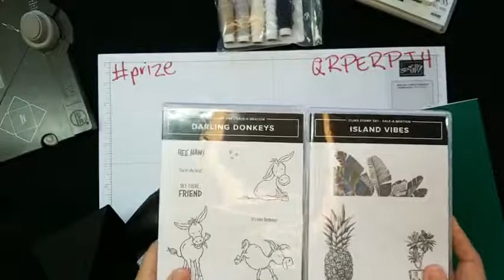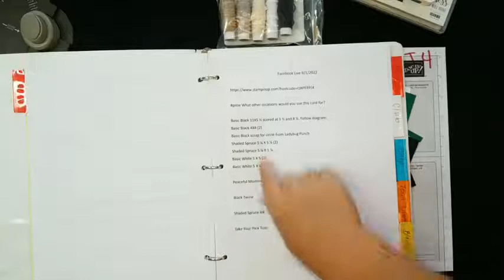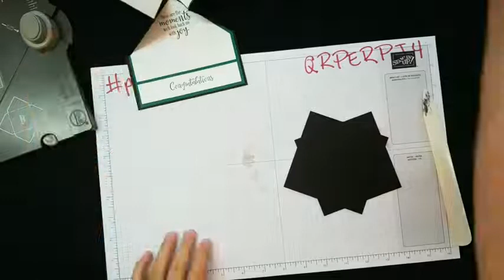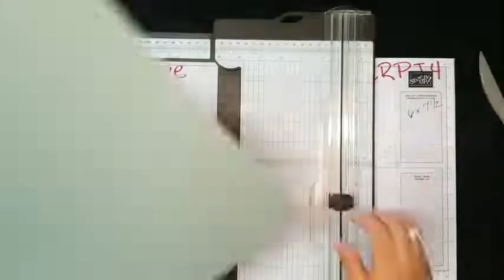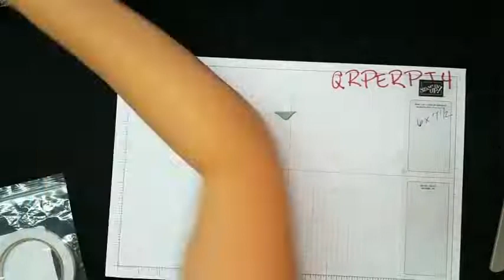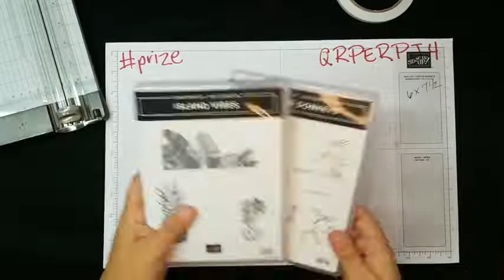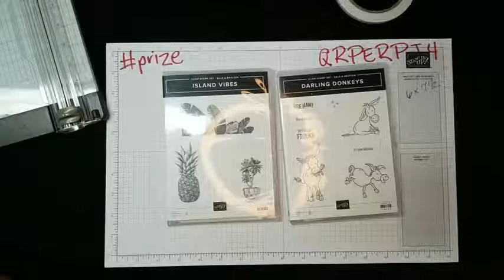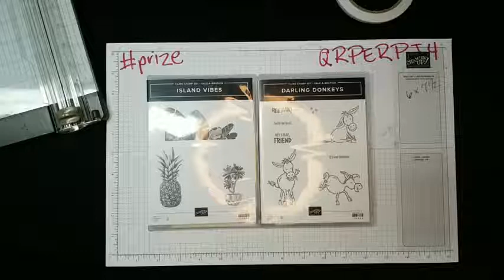Pop Up Graduation Cap Card with Gift Card Pocket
Thank you for joining me!  Watch as I show you how to create the graduation cap easel card.

Follow the blog for Thursday’s tutorial on these projects.